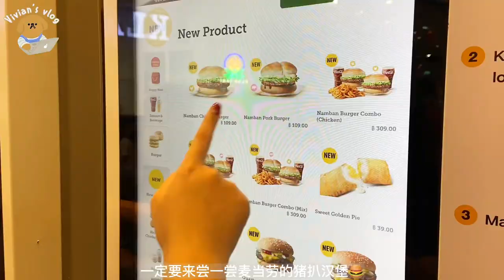Vivian’s vlog | Trip to hatyai ✈️